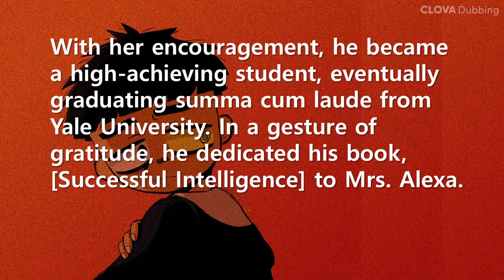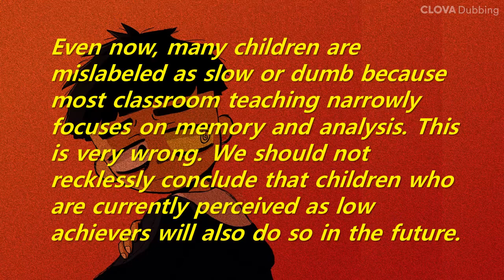Short Story: A low IQ boy who became a scholar in the field of human intelligence (Robert Sternberg)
This story is about Robert J. Sternberg, an American psychologist. He is Professor of Human Development at Cornell University. Among his major contributions to psychology are the triarchic theory of intelligence and several influential theories related to creativity, wisdom, thinking styles, love, hate, and leadership.
Even now, many children are mislabeled as slow or dumb because most classroom teaching narrowly focuses on memory and analysis. This is very wrong. We should not recklessly conclude that children who are currently perceived as low achievers will also do so in the future.